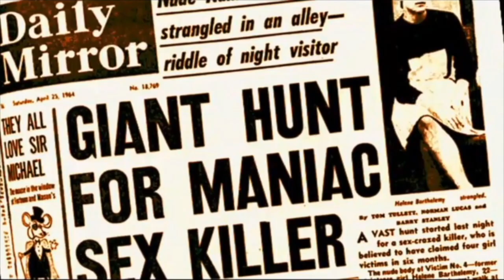Misteri Simpanan Yang Berambisi Menjadi ISTRI SAH | Kasus Mimi Wong Weng Siu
BADA-BING-BADA-BOO!